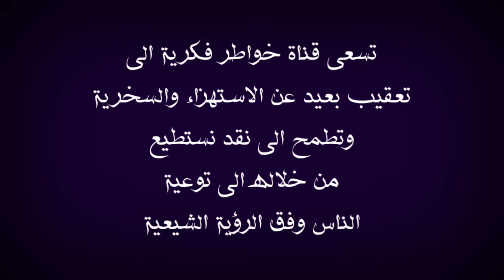الشيخ السعودي عبد الوهاب الطريري يجب على المسلمين الاحتفال بيوم الغدير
في هذا الفيديو اعقب على موضوع يخص كلام الشيخ  الذي تكلم  عن موضوع الاحتفال بيوم الغدير هل احتفل الامام علي عليه السلام بالغدير ملاحظة استعرت صورة  للمحاكاة لذلك وجبه التنويه  اقول بهذا الخصوص قد يتكلم عن هذا الموضوع الحاج وعد اللامي والسيد ميثم الموسوي الشيخ علي الكرواني والشيخ علي المياحي والشيخ زمان الحسناوي والشيخ جعفر الابراهيمي والملا باسم الكربلائي والأخ ذو الفقار المغربي والشيخ احمد سلمان وبالتأكيد لن يسلط الإعلام الوهابي أمثال رامي عيسى ووطه الدليمي واشرف غريب ووليد اسماعيل وفراج الصهيبي عن هذا الموضوع لأنهم يشبهوا شيخهم عثمان الخميس الذي يحارب الشيعة بشتى الطرق فالتأكيد لان يتناولوا هذا الموضوع ابدا ومن يسال عن موقف صاحب قناة المنتقم أمير القريشي حقيقة انا لا اعلم به ، ملاحظة مهمة هذه الفيديوهات مرخصة لقناة خواطر فكرية التي تقوم بتوثيق الحورات والمناقشات العقائدية والتعقيب عليها بموجب الاستخدام العادل بالإضافة ان قناة خواطر فكرية لا تسعى الى تحقير المذاهب والاديان او الأشخاص المذكورين انما الهدف من خلال هذه الفيديوهات استعراض مادة يحكم من خلالها الشخص المنصف والسلام عليكم ورحمة الله وبركاته